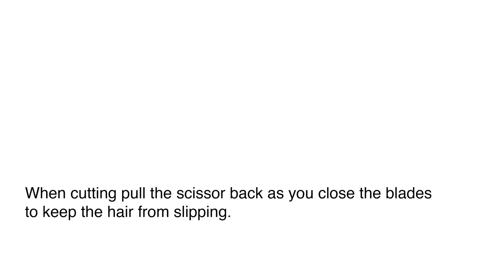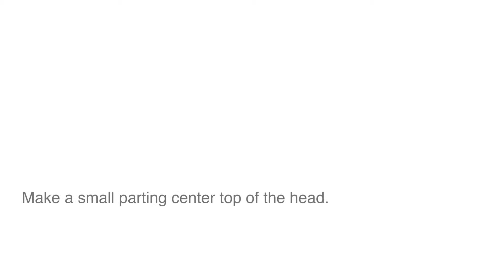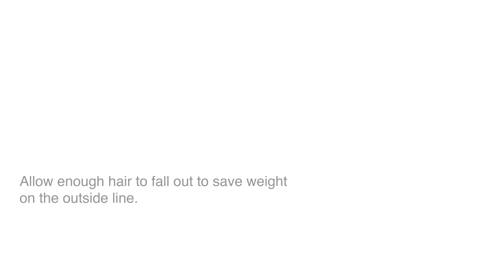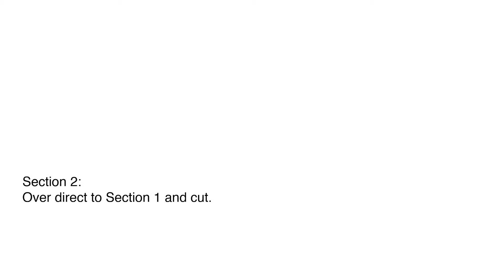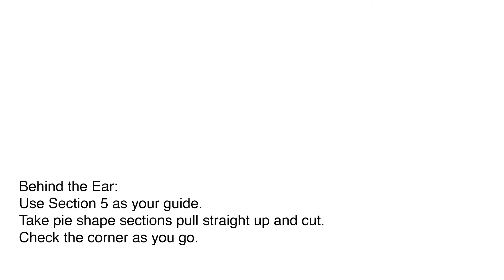Long Concave Layer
Description:
The Long Concave Layer removes weight around the face and crown while keep weight on the ends.

Follow this channel. More video's to come.

About me:

Hi my name is Matt Adams,

I have started an education company called Artistry Hair ©
The soul purpose of the company is providing information to the Hairstyling community.

With over 30 years doing hair I have been lucky enough to be exposed to training that most hair stylist don't have access to. I started off my career with an intense Precision cutting program. Then I study the old school art of hairdressing. Moving into Straight edge razor haircutting. Then dry cutting, free hand and end other texturizing techniques. I have Done agency work, Key hair stylist on the runways, Campaigns, Red Carpet, Music Videos, commercials ext…  I also Have a long Career in training, Hair shows, Creating training programs, Seminars ext…
I Have combined all my experiences into my unique style of doing hair.
I want to Give back to the industry share what i have learned.